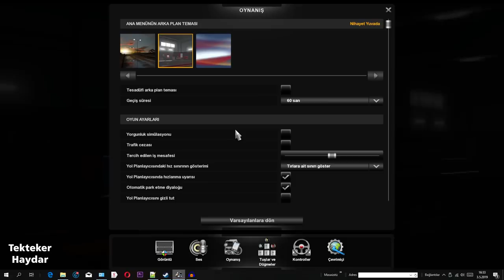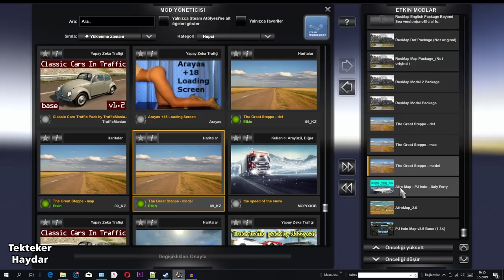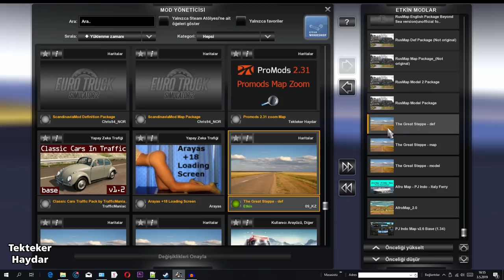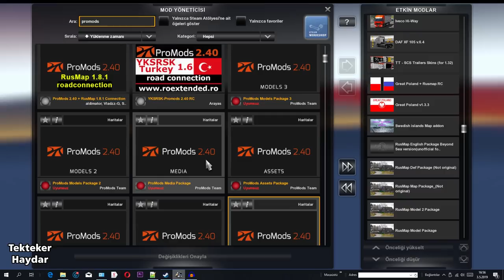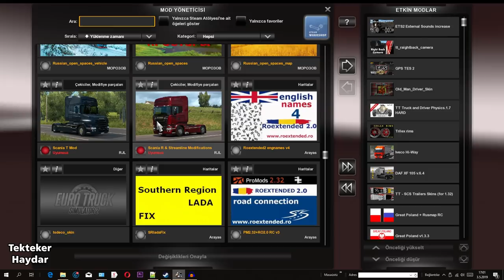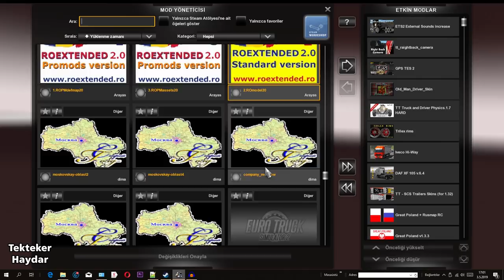ETS2 1.35 inceleme - Yenilikler, çalışan ve çalışmayan modlar